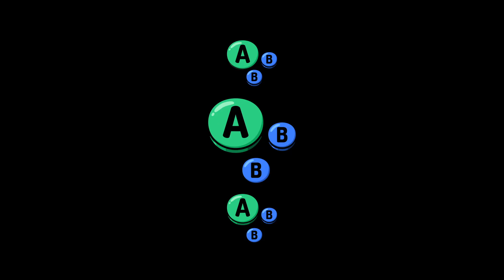NSB # 31 | Alibi (Mii Gunner) vs Anaconda (Byleth) | Losers Quarters | SSBU Smash Ultimate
Alibi vs Anaconda